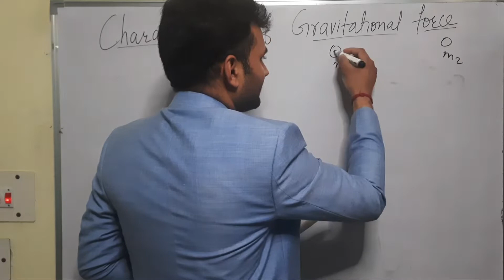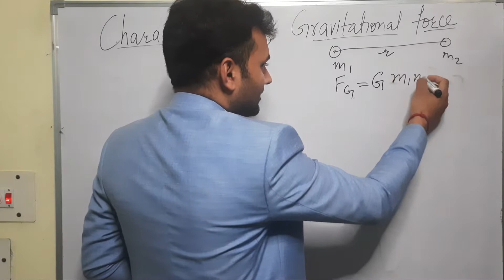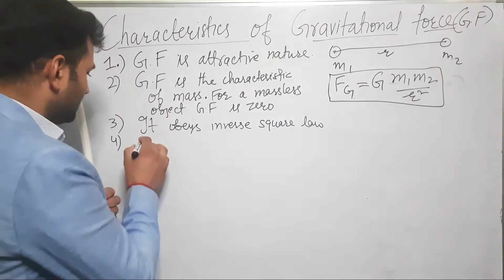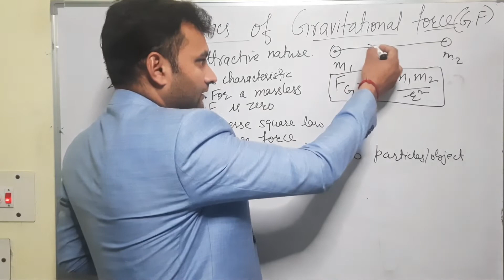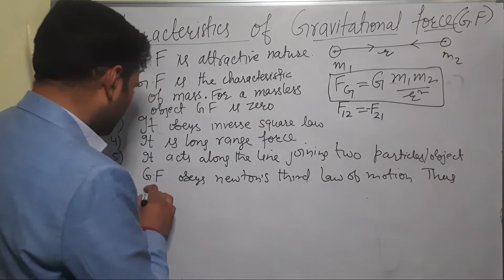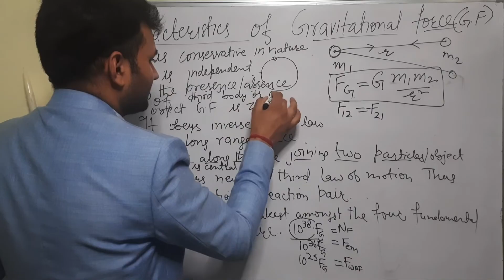Characteristics of Gravitational force || Gravitation Class 11th & 9th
background music attribution smokey eye by cheel